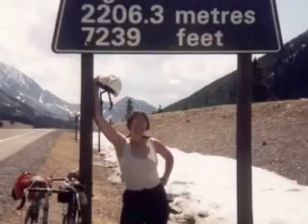Listening with the Eyes - Judy Stewart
from the Livestories Programme - 100 Stories for 100 Years. Produced by Barry Thorson Lone Wolf Theater Company